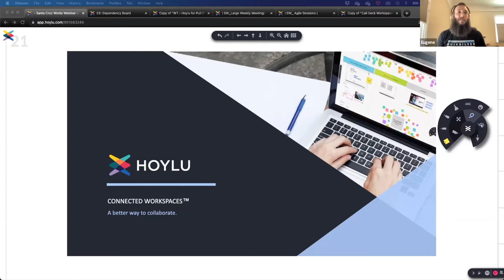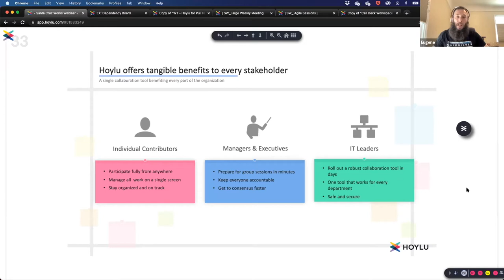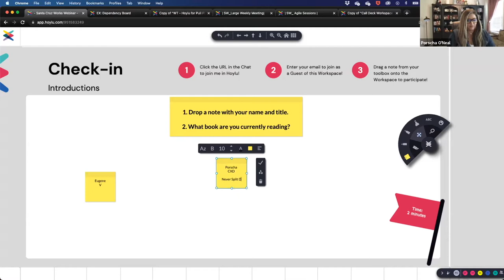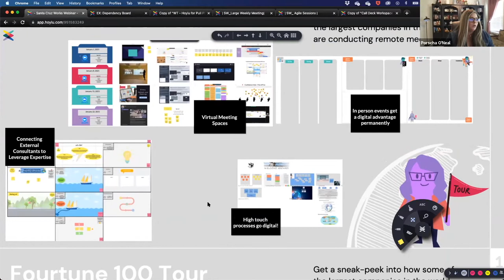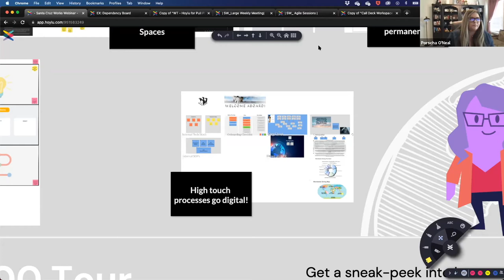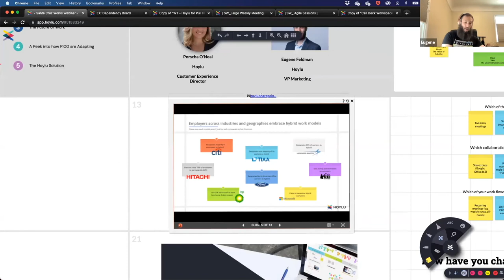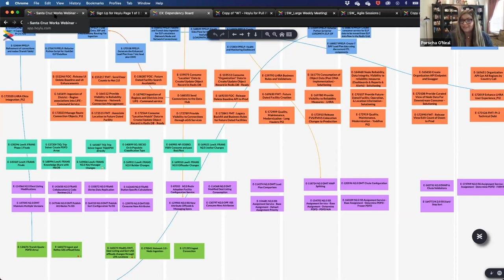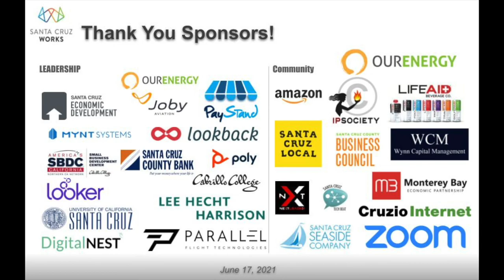How to Adapt to the Future of Work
Hoylu presentation and collaboration software